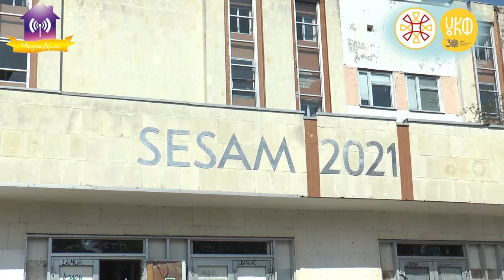SESAM 2021 Poliklinika вже відкрито в рамках проекту